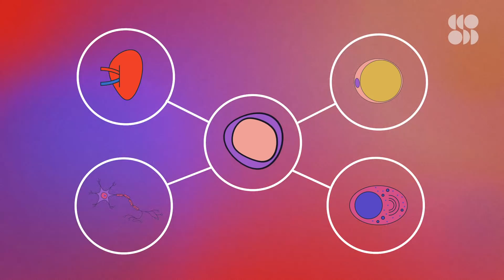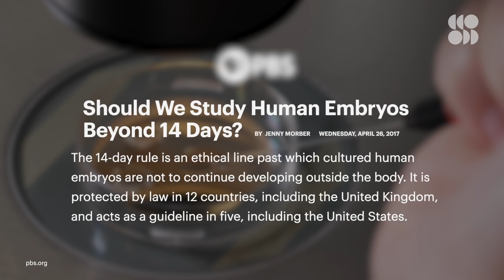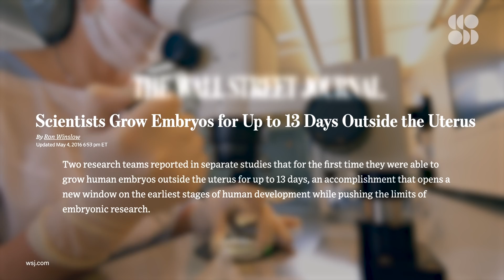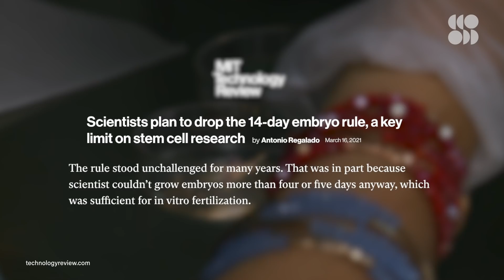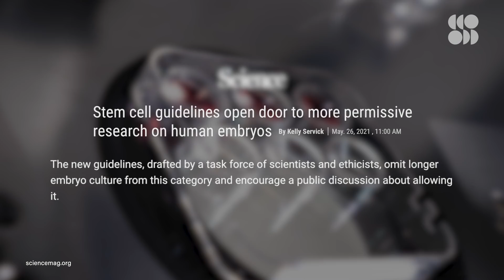Why Scientists Might Drop the 14-Day Limit on Human Embryo Research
Scientists are currently limited to stopping human embryo growth at 14 days, but now, the International Society for Stem Cell Research wants to rethink that limit. What now?

The internationally recognized limit for how long a human embryo can be grown in a lab is 14 days. But in light of advancements that may now make it possible to culture embryos beyond 14 days, scientists and ethicists are discussing: should growing human embryos in a lab beyond this limit be allowed?

The existing 14-day limit on lab-mediated human embryo development was suggested after the first IVF babies were born in the 1970s.

And until recently we didn’t even know HOW to keep human embryos or something similar alive in the lab longer than nine days, so this wasn’t really a pressing question.

But 2016 was the year that a couple research teams got all the way to 13 days. And ever since, the scientific community has been grappling with how to deal with these advances in the face of the  limit...or if the limit should be changed altogether.

International Society for Stem Cell Research Updated Guidelines

Limit on lab-grown human embryos dropped by stem-cell body
"The ISSCR made this change and others to its guidelines for biomedical research in response to rapid advances in the field, including the ability to create embryo-like structures from human stem cells. In addition to relaxing the ‘14-day rule’, for instance, the group advises against editing genes in human embryos until the safety of genome editing is better established."

What is IVF?
"During IVF, mature eggs are collected (retrieved) from ovaries and fertilized in a lab. Then the fertilized egg (embryo) or eggs (embryos) are transferred to a womb. One full cycle of IVF takes about three weeks. Sometimes these steps are split into different parts and the process can take longer."